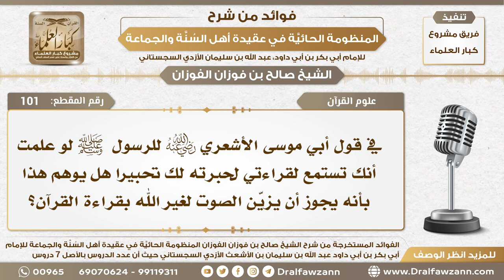101 - هل يجوز أن يزين الصوت لغير الله تعالى في قراءة القرآن؟ - الشيخ صالح الفوزان